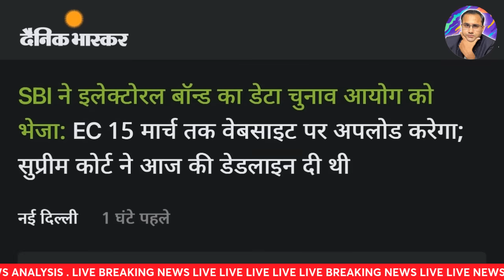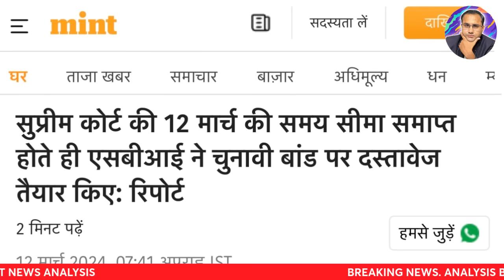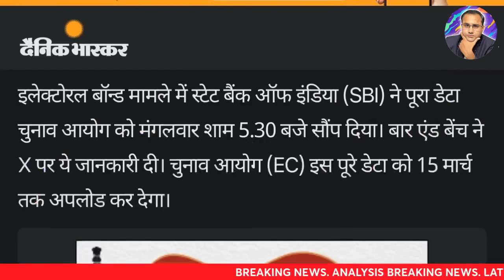Electoral Bonds Case :- SBI का आ गया Final Report || EC को दिया डेटा ।। Breaking & analysis